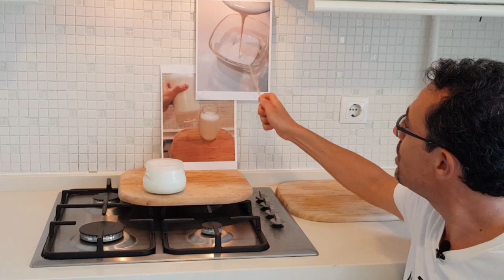Yoğurtta Sünme (Uzama) Neden Olur?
Uzayan (sünen) yoğurtta ilk akla gelen sütün bozuk olduğu düşünülse de esas suçlu mayadır. Yoğurtta ciddi bir kusurdur. Ve sünmeye yol açan bir takım bakteriler de olabilmektedir (ekzapolisakkarit üreten bazı bakteriler şeker moleküllerinin birbiri ile bağ oluşturmasına yol açar ve sünen yoğurt olur)

SÜNME NEDİR? mikrofloranın bakteriyofaj (bakteri öldüren virüs demek) olarak belirtilen mayadaki bakterileri enfente ederek onları tahrip eden, öldüren virüslerdir. Bakteroyofaj fazlaysa yoğurtlaşma zaten oluşamaz.

Eğer soğuk mayalama yapmışsanız (35-40 derecelerde) sünme olabilir (İdeal mayalama sıcaklığı 43-45 derecedir) (50 derece ve üzerinde faydalı bakteriler ölür)
Süt antibiyotikliyse veya yeni doğum yapan ineğin sütüyse benzer hadiseler veya hiç yoğurtlaşamama gözlenebilir.

Defalarca aynı maya ile yoğurt yaparken bir takım ihmaller veya dikkatsizliklerle mayanıza mikroorganizmalar bulaşabilir ve artık mayanın yenilenmesi gerekir.

SÜNEN yoğurdun tüketilmesi bir gıda zehirlenmesine yol açmaz; ancak tüketimi pek tavsiye edilmez, zaten yerseniz de "hiç yoğurt gibi değil" tepkisi verirsiniz. Tat ve aroma kaybolur ve yavan bir lezzet oluşur.

Bu tarz bir durum başınıza gelmişse mayanızı yenilemekte veya değiştirmekte fayda var

MAYA NE ZAMAN DEĞİŞTİRİLMELİDİR?
• Yoğurt yapıldıktan hemen sonra birkaç günde yoğurdun hızlı ekşimesi veya yoğurdun üzerinde birkaç gün sonra pembe lezyonlar varsa maya değişmeli
ÖZETLE;
Sünmenin görülmesinin başlıca nedenleri
1) hijyene dikkat edilmemesi
2) uzun süreli aynı mayayı kullanmak veya kalitesiz mayanın kullanılması
3) soğuk mayalama yapılması

Detaylar: @erdemoner78